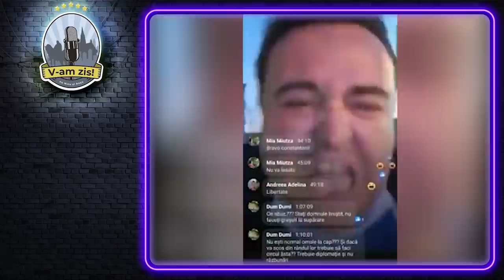V-AM ZIS CĂ FACEM PODCAST?! Cu Nicu și Vlad